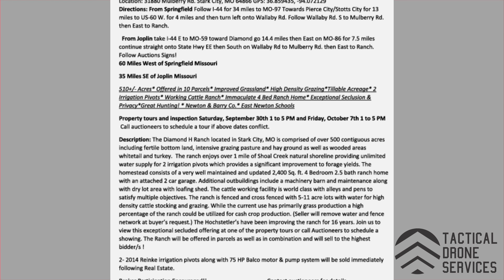SW Missouri Farm Auction Video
Tactical Drone Services realty drone video of a farm in Missouri.